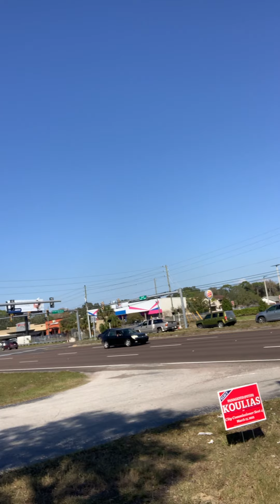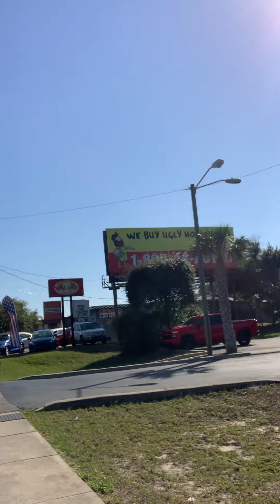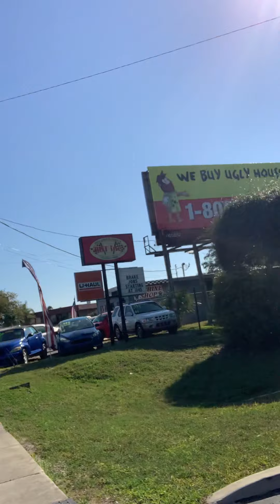Russia situation and exploring route 19